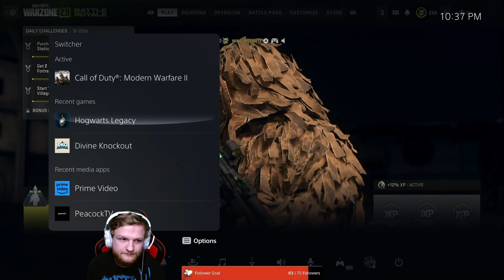Hogwarts Takeover?! Heat Quits Warzone for Hogwarts! Warzone 2.0 Solos & Hogwarts Gameplay!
Heat Takes on Another Warzone in Al Mazrah! Heat Drops Into a Couple Solos and Finds Himself in Hogwarts Fighting Bosses! Do You Think Hogwarts is Better Than Warzone?!
It Means More Than You Know! Thank You for Stopping by!
Follow on All Socials!
Instagram / Twitch TV / Twitter
These Videos May Contain Explicit Content, We Mute and Try Out Best to Be One With the Community! To Catch it RAW, Follow Us Over on Twitch TV!